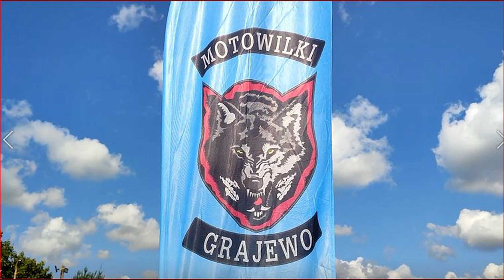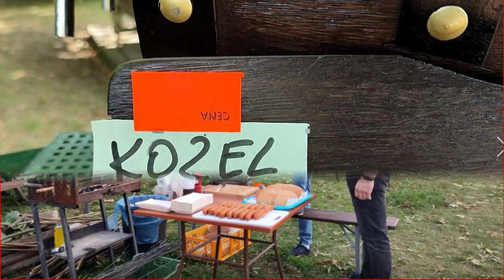VI Zlot Motocyklowy MotoWilki Grajewo _ part 2//Pokaz slajdów z muzyką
Podkład muzyczny: Deep - "Życie to nie gra"